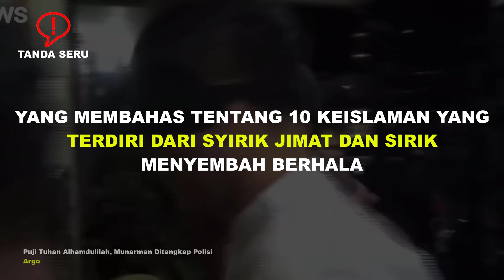MARKIBONG🔥K3BUSUKAN MUNAROH❗RASAIN🔥PUASA2 MUNAROH DIKRANGKENG NEMENIN BIBIB⚡